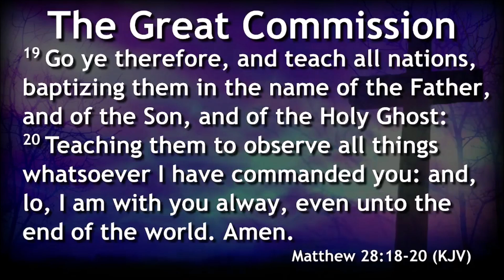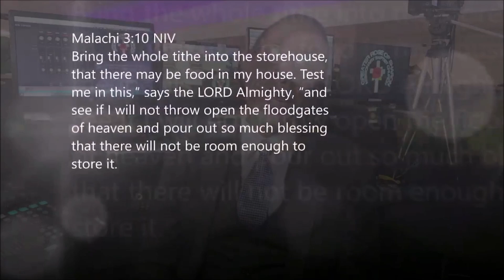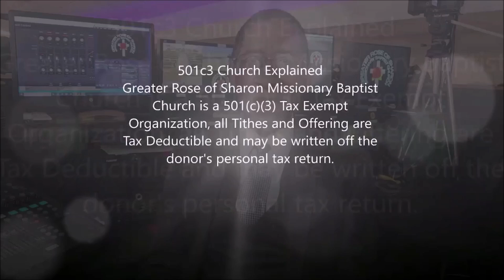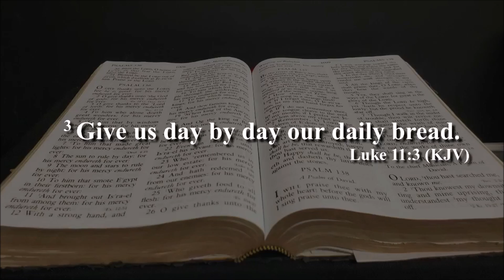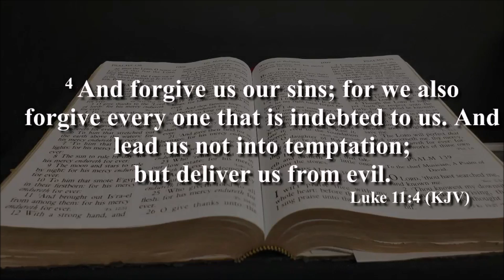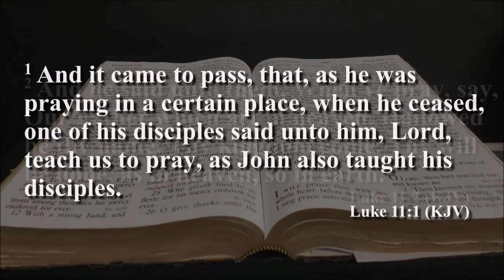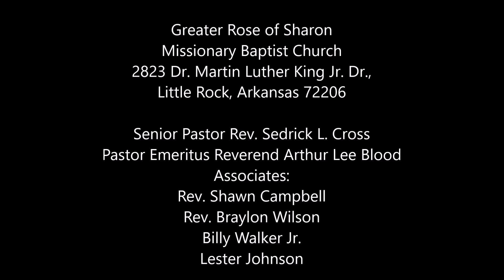Greater Rose of Sharon (GROS) June 23, 2024, Sunday Morning Service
2823 Dr. Martin Luther King Jr. Dr.,

Associates:
Billy Walker Jr.
Lester Johnson

Technical
David Settlemoir

Zoom
Roberta Cross

Anaya Cross
Levorn Bridges

Shana Cross
Tracy Parker
Sanford McCallum

Camera 2
Shaniya Cross

6:00 pm Sunday